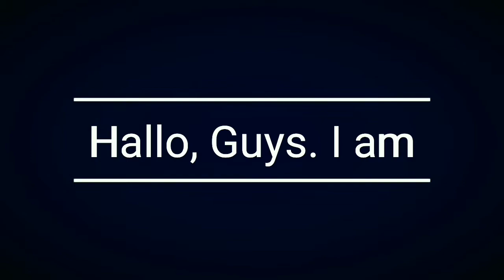GEGER PAGI DUA EKOR TIKUS JEBUR KOLAM MOLLY